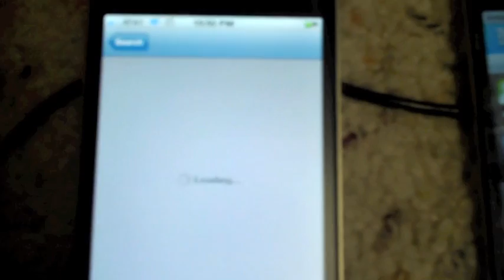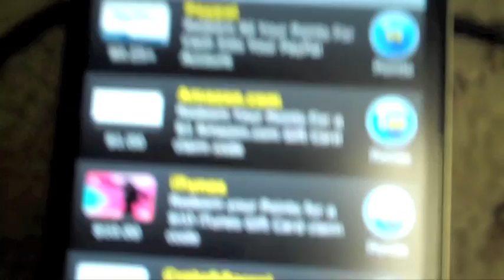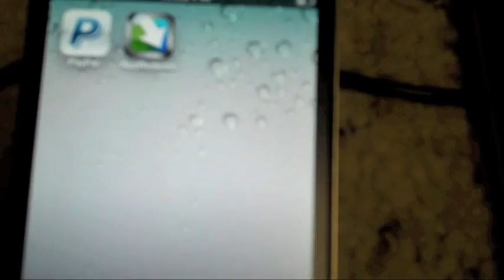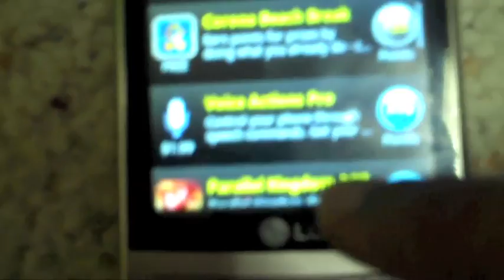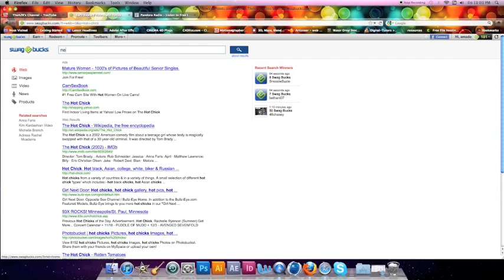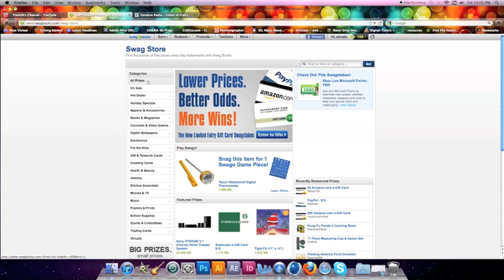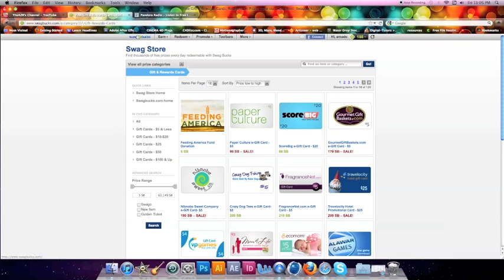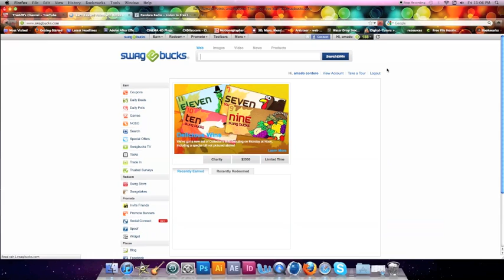COMO GANAR DINERO CON TU TELEFONO Y LA INTERNET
en este video les mostrare como ganar dinero en la internet y desde su telefono inteligente
ESTE ES EL BONUS CODE = 100POINTS

ESTO ES LO QUE TIENES QUE ESCRIBIR EN SAFARI